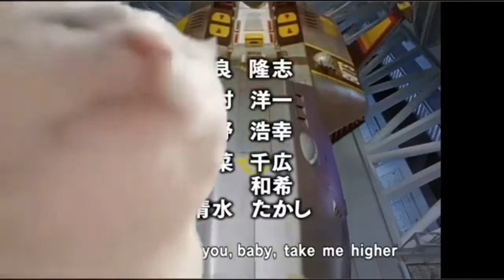Cat vibing Ultraman Tiga Opening song